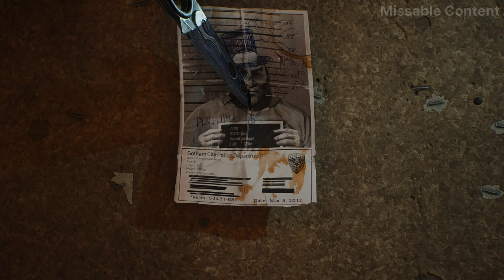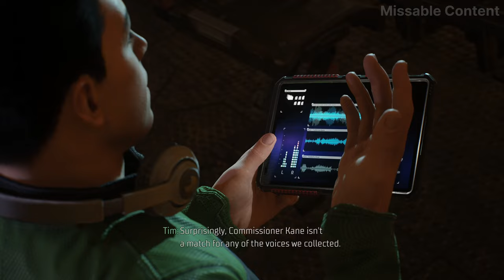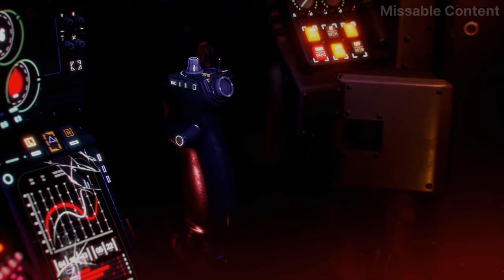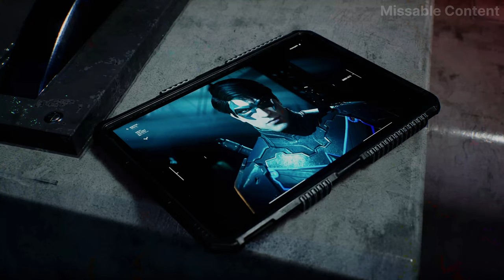GOTHAM KNIGHTS All Cutscenes (As Nightwing) 4K Ultra HD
GOTHAM KNIGHTS All Cinematic Cutscenes As Nightwing in 4K Ultra HD.
All Nightwing Cutscenes in Gotham Knights.

Gotham Knights is an action role-playing game set in an open world Gotham City. The game features four playable superhero characters: Nightwing, Batgirl, Robin, and Red Hood.